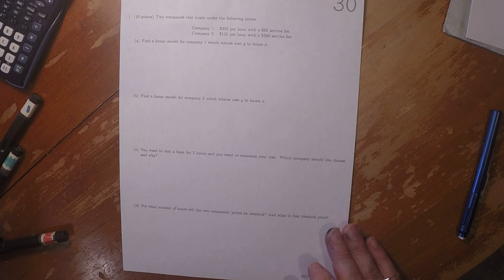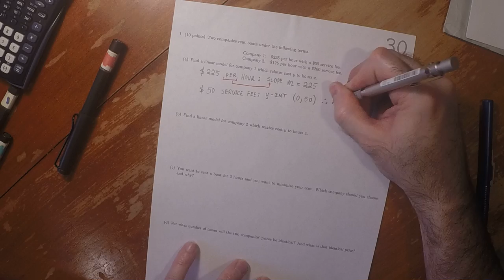17s MATH 1314: whw_30